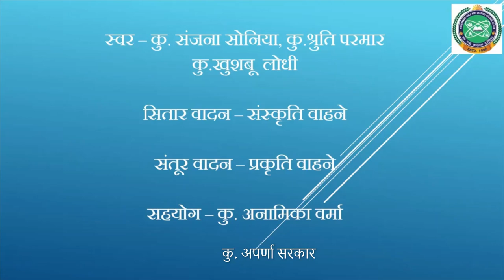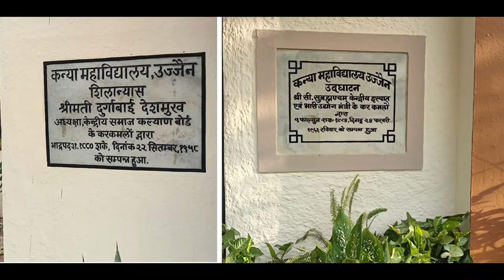kulgan Govt. Girls' P. G. College Ujjain